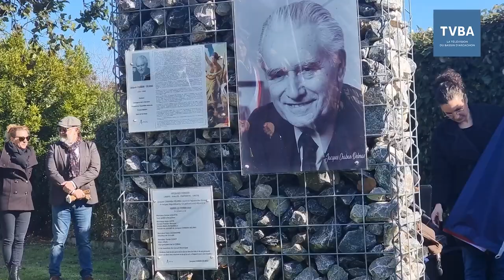Jacques Chaban-Delmas au square des grands principes républicains d'Arès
Ce samedi 25 fevrier, la ville d'Arès dévoilait le portrait de Monsieur Jacques Chaban-Delmas en présence de Monsieur Alain Juppé.

Cette personnalité emblématique du 20ème siècle a été et restera à l'honneur avec les autres personnalités que la ville d'Arès met en avant sur son square des grands principes républicains.

Robert Badinter, Lucie et Raymond Aubrac ou encore Michel Debré...
S'ajoute à ces figures de la république française Jacques Chaban-Delmas ce compagnon de la libération,  ancien maire de Bordeaux et ancien premier ministre de Georges Pompidou.

C'est donc naturellement Alain Juppé lui même ancien maire de Bordeaux et ancien premier ministre de Jacques Chirac qui a présidé cette cérémonie.